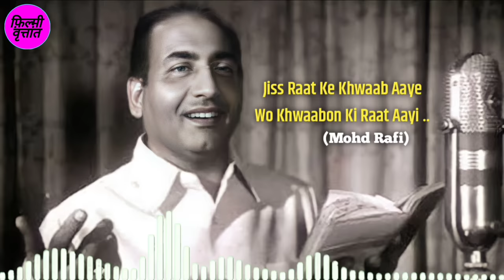देखिए Mohd Rafi के जीवन का आख़िरी गीत | Last Song Of Mohd Rafi | जिसको गाते वक़्त वह रोने लगे थे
Song: Tu Kahin Aas Paas Hai Dost.
Movie: Aas Paas (1981)
Produced By Jagdish Kumar
Directed By J. Om Prakash
Starring: Dharmendra / Hema Malini
Prem Chopra / Nadira / Om Prakash
Nirupa Roy / Aruna Irani / Asrani
Rajendra Nath / Indrani Mukherjee /
Raza Murad / Bhagwan Dada / Hrithik Roshan.
Singer: Mohammed Rafi
Lyricist: Anand Bakshi

Tu Kahin Aas Paas Hai Dost Lyrics In Hindi:

तेरे आने की आस है दोस्त
शाम फिर क्यों उदास है दोस्त
महकी महकी फिजा ये कहती है
तू कही आस पास है दोस्त

Tu Kahin Aas Paas Hai Dost Lyrics In English:

Tare aane ki aas hai dost
Sham phir kyon udas hai dost
Mehki mehki fiza ye kehti hai
Tu kahi aas pas hai dost